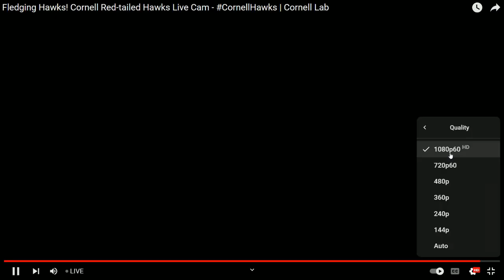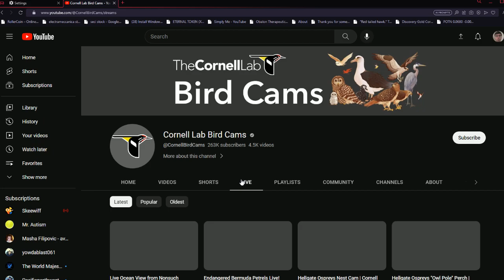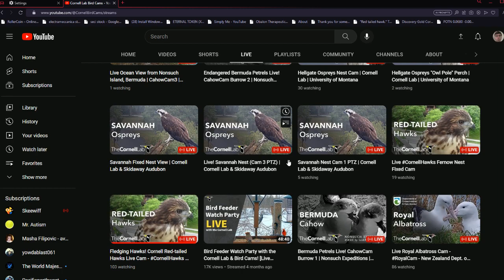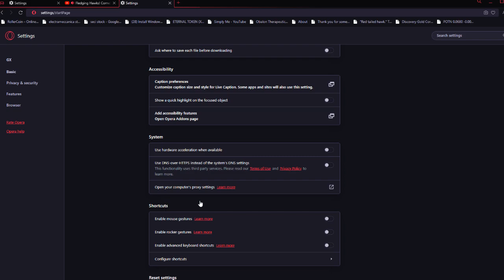Cornell Red Tailed Hawks 06/24/2023 19:31